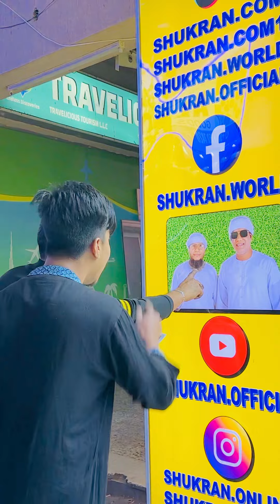Respect all people’s shukran tajubhai